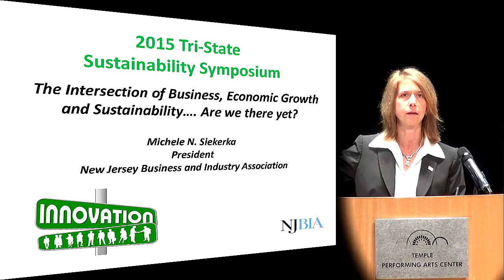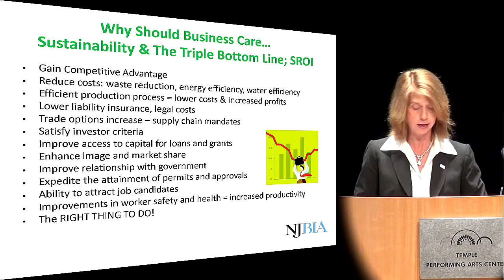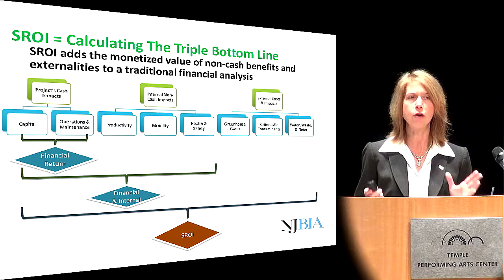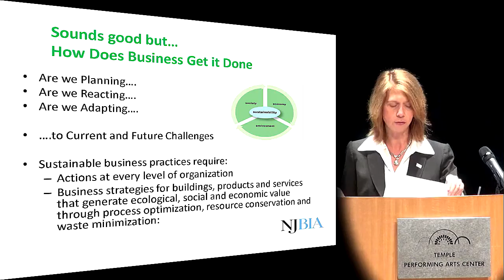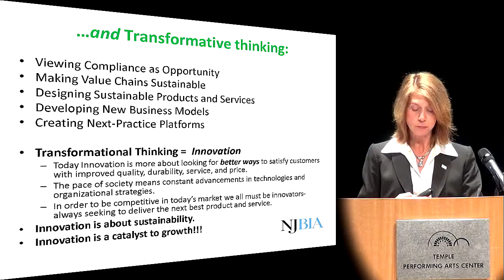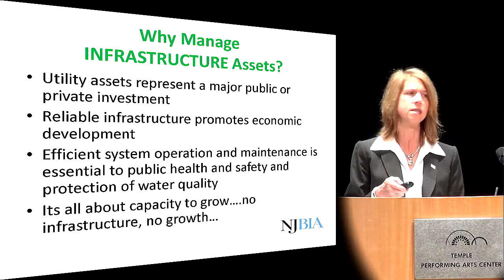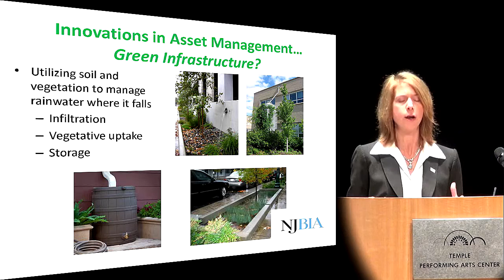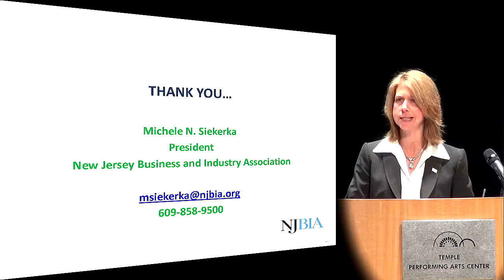04 Michele Siekerka Keynote - 2015 Tri-State Sustainability Symposium